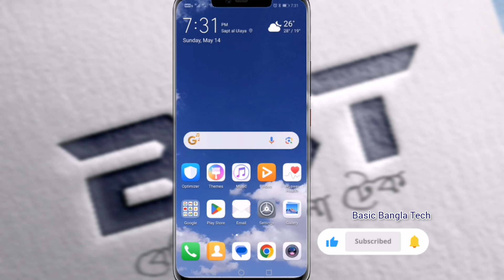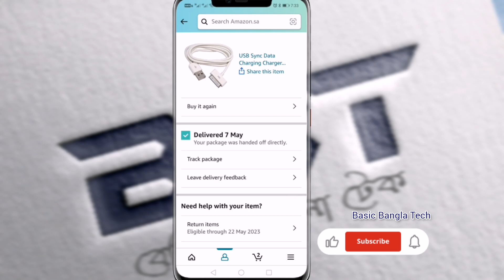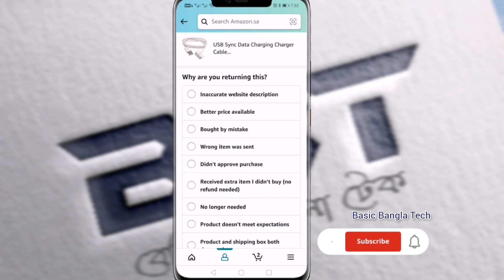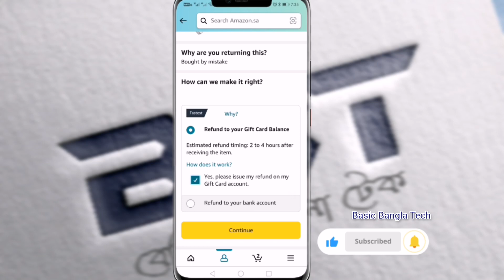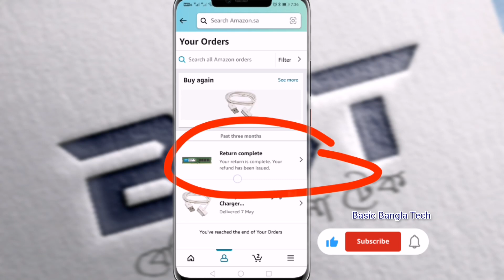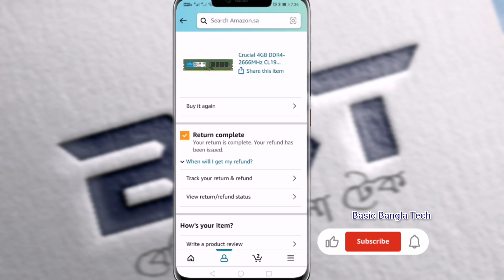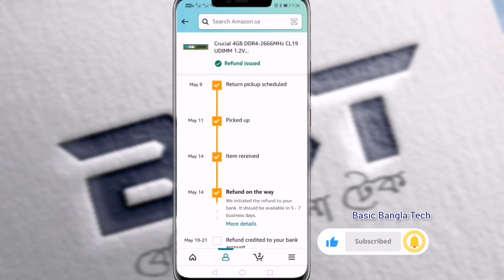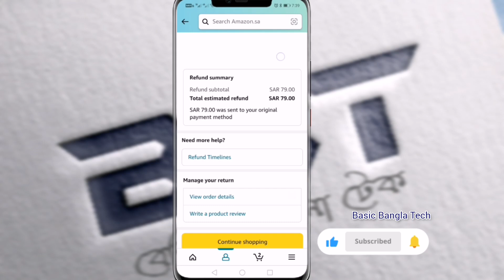অ্যামাজনের পণ্য রিটার্ন করুন | How to Return Items to Amazon | অ্যামাজন থেকে নেয়া পণ্য রিটার্ন করুন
অ্যামাজনের পণ্য রিটার্ন করুন  | How to Return Items to Amazon | অ্যামাজন থেকে নেয়া পণ্য রিটার্ন করুনAmazonyoutube.com/@basicbanglatech?sub_confirmation=1

Did you buy something on Amazon and decide you don't want it? No problem! In this video, we're going to show you how to return products in Amazon easily and without any hassles.

From receiving your product to returning it, this video will show you everything you need to know to get your products back and disqualified from Amazon's returns policy. So don't miss out - watch it now!

Start by logging into your Amazon account on the Amazon website or app.

Go to the "Your Orders" page. You can find this page by clicking on the "Returns & Orders" tab or by hovering over the "Account & Lists" menu and selecting "Your Orders."

Locate the order containing the product you wish to return. You can use the search bar or scroll through your order history.

Click on the "Return or Replace Items" button next to the order or product you want to return.

Select a reason for the return from the provided options. Provide any additional details or comments about the return if necessary.

Choose your preferred return method. Amazon offers different return options depending on the item, such as drop-off at an Amazon Locker, returning via a carrier, or scheduling a pickup.

Print the return label if required. Depending on the chosen return method, you may need to print a return label to attach to the package. Follow the instructions provided to print the label.

Prepare the product for return. Ensure that the item is securely packaged and that any included accessories, manuals, or parts are included. Attach the return label to the package if applicable.

Ship or drop off the return. If you selected a carrier return option, you can arrange for the package to be picked up by the carrier or drop it off at a designated location such as an Amazon Locker or a post office.

Track the return. Keep a record of the tracking number provided by the carrier to monitor the return shipment.

Wait for the refund or replacement. Once Amazon receives and processes the returned item, they will issue a refund to your original payment method or initiate a replacement, depending on your preference.

It's important to note that the specific return process may vary depending on the type of item, seller, and location. If you encounter any difficulties or have specific questions regarding your return, it's recommended to contact Amazon's customer service for assistance.

Regenerate response